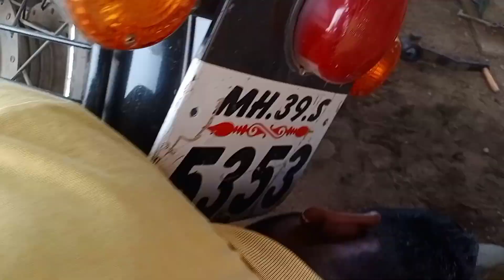बुलेट का टायर खोलने का और फिटिंग करने